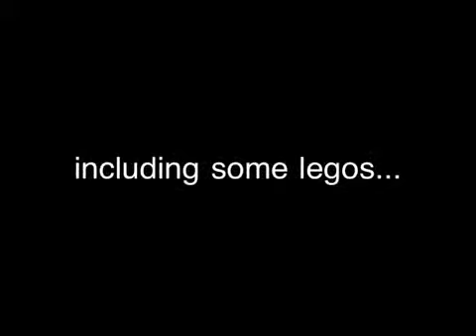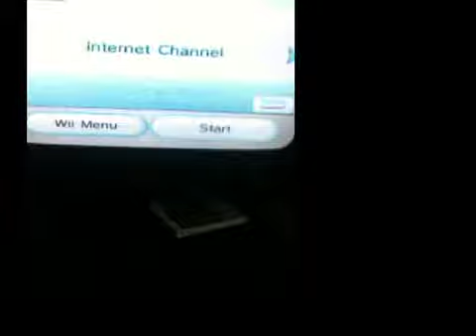Jay and frakjaw's really dumb adventures epesode1